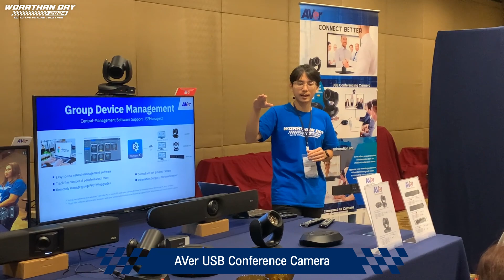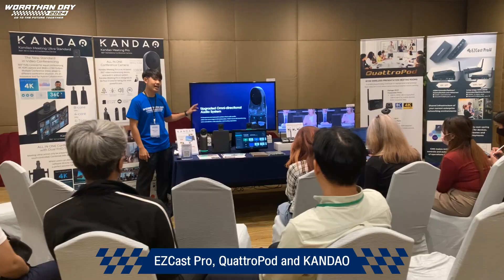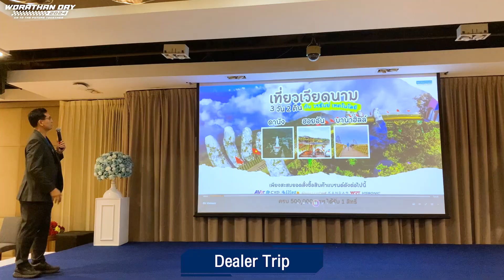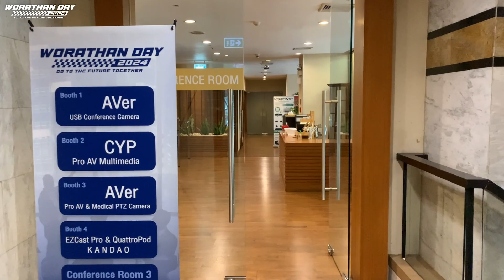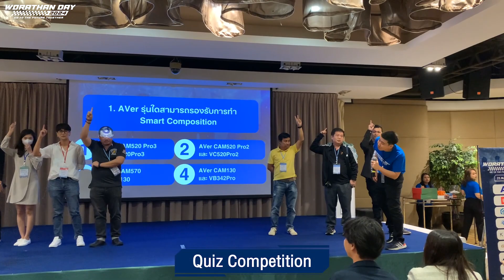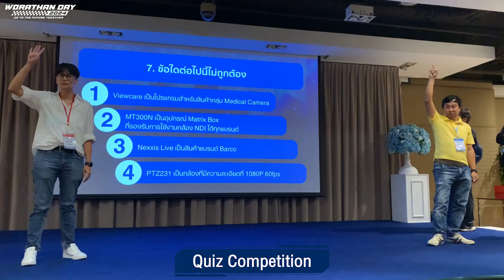WORATHAN DAY 2024 - GO TO THE FUTURE TOGETHER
WORATHANDAY 2024 - GO TO THE FUTURE TOGETHER
งานสัมมนาอัพเดตสินค้าและเทคโนโลยีสำหรับกลุ่มลูกค้าตัวแทนจำหน่าย
ซึ่งจะพบกับโซลูชันที่หลากหลายเพื่อตอบโจทย์การใช้งานในโลกยุคใหม่

ขอขอบคุณลูกค้าทุกท่านที่ให้ความสนใจเข้าร่วมงานสัมมนาในครั้งนี้